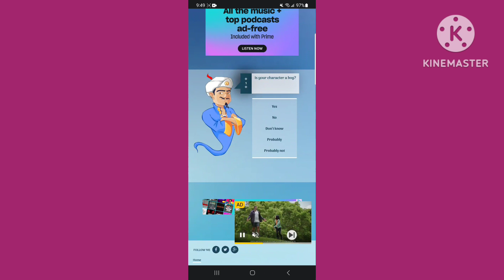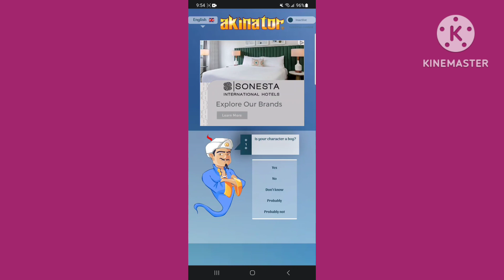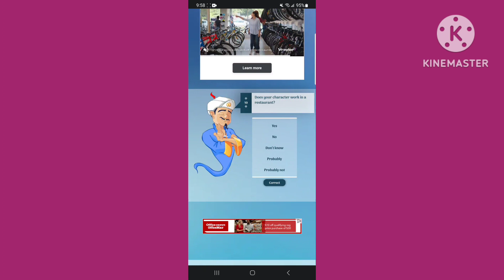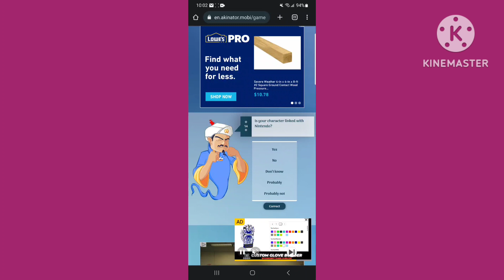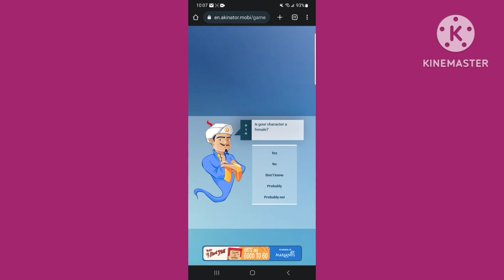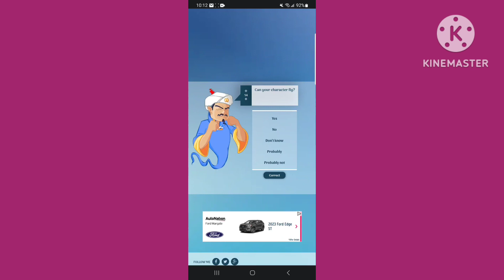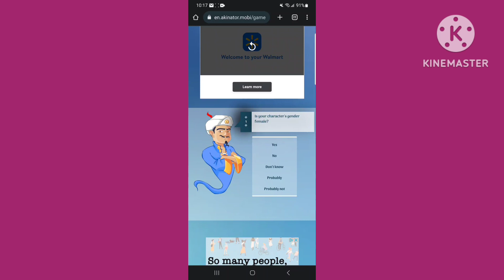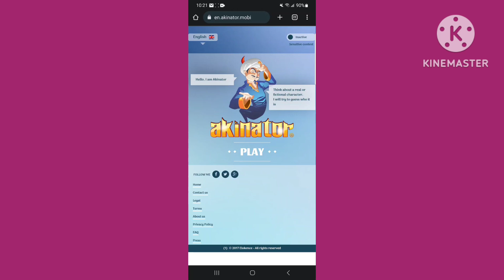Guessing Spongebob Characters he guessed most of them right & guessed some wrong | Akinator - Part 1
I played Akinator & it was fun I had to make Akinator guess a couple of Spongebob Characters to see if he can get it right & he did really good even tho he got 2 wrong he still did good at guessing LOL